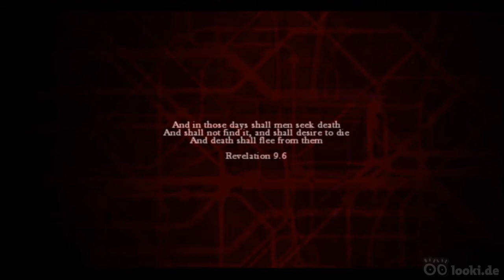ZombiU - First Minutes of Gameplay (HD | German)